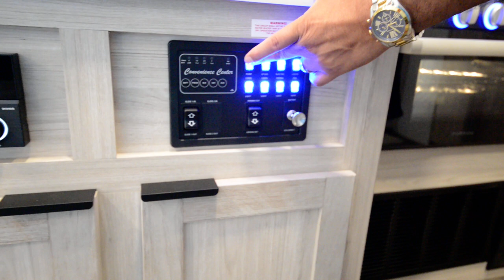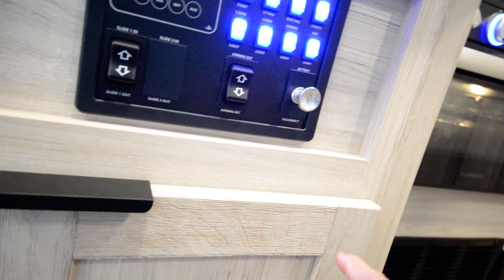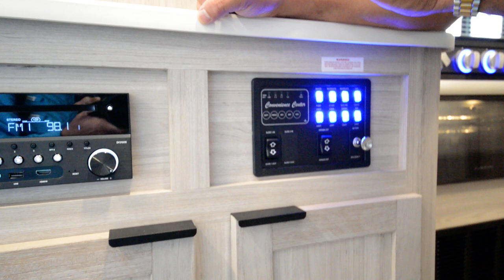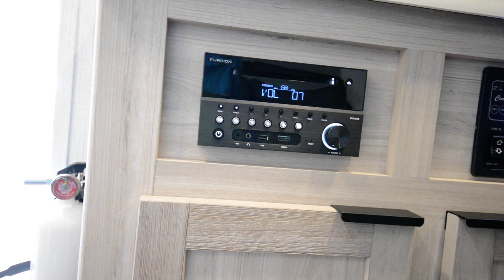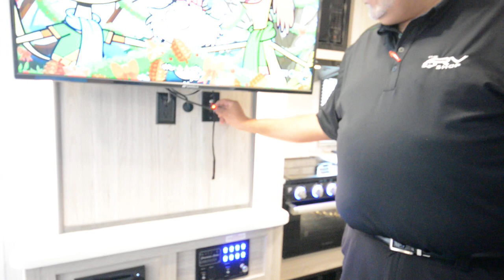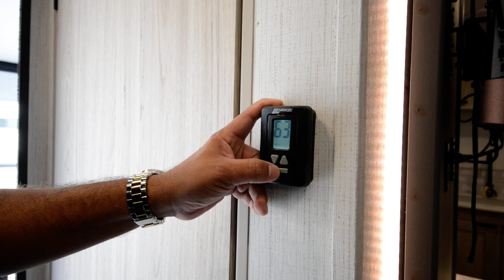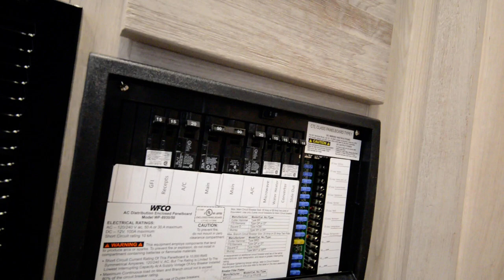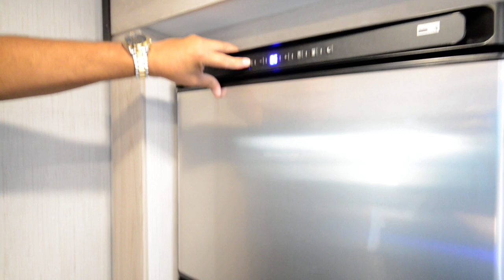Cruiser Walk Through 1